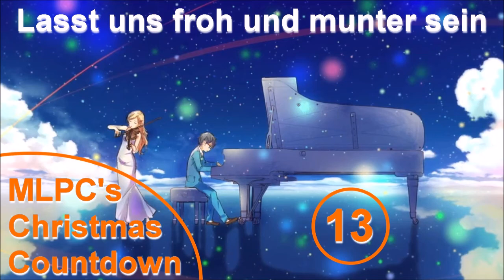MLPC - Lasst uns froh und munter sein